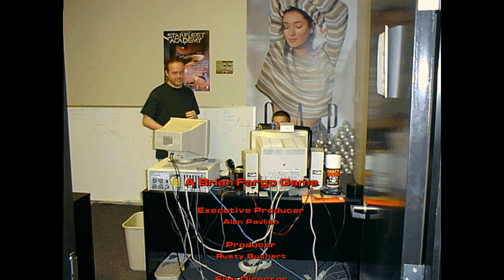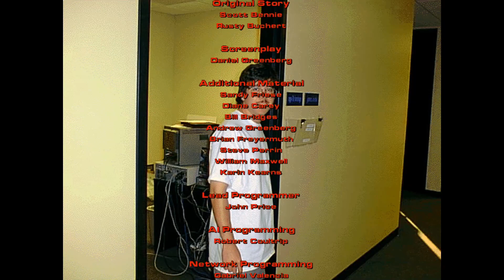Starfleet Academy The Good Ending?!?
We're playing Interplay's 1997 game, Starfleet Academy. The early days of greenscreening, live action recorded cutscenes, starring the King of the internet before he ascended the throne!!